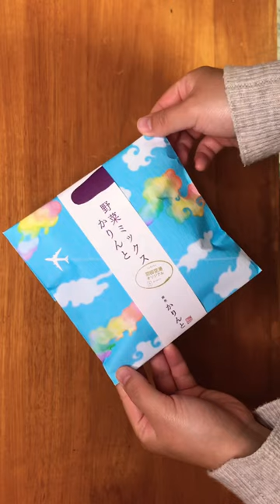Snacks you can buy for under ¥500〜Tokyo Haneda Airport(Terminal 2)